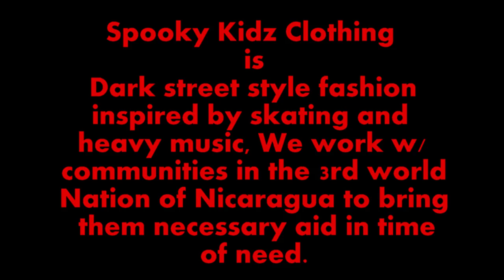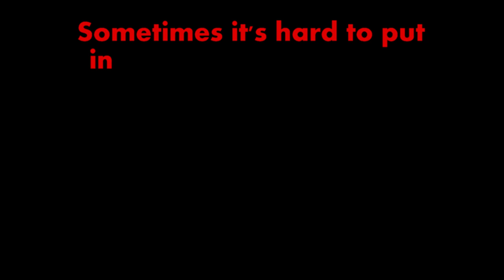INSOMNIAC ATTACK INTERVIEW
ORIGINAL VIDEO